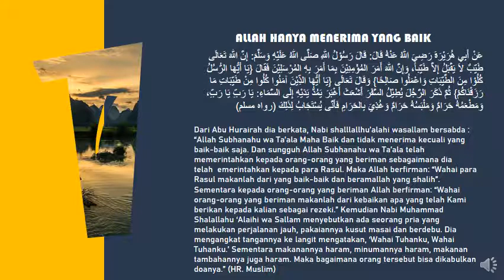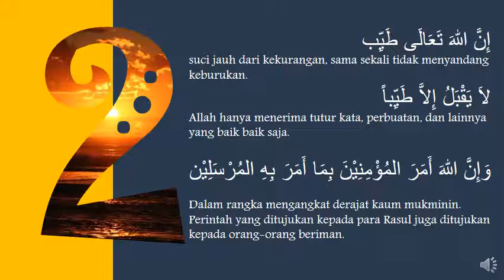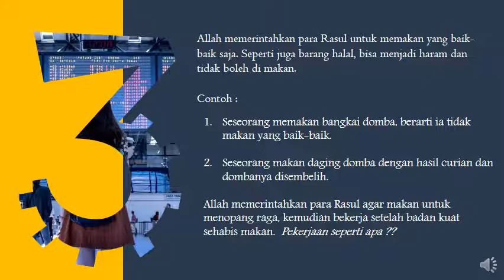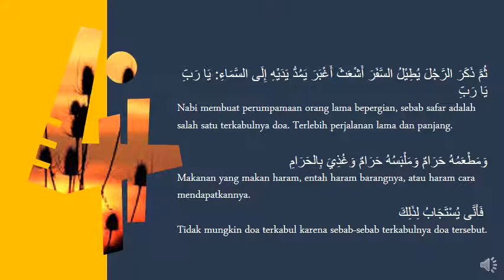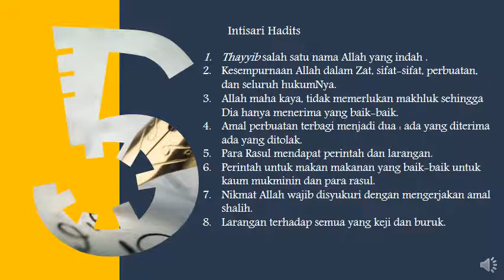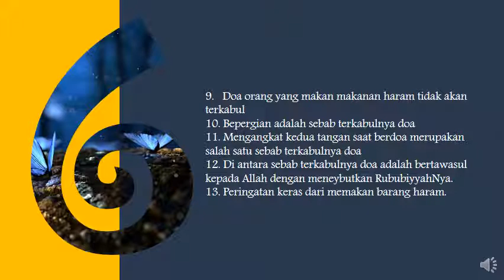File VE I Hadits (PTS 1)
Hadits ke-10 tentang Allah hanya menerima yang baik Kelas XII Semester 1